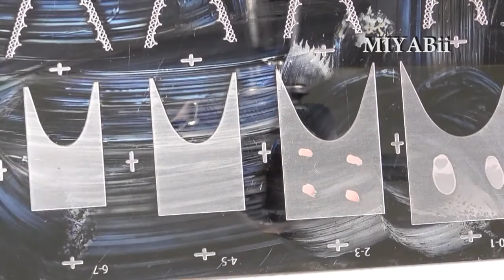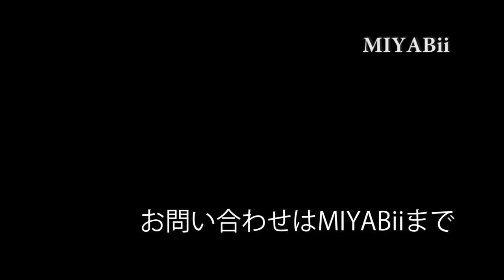ニュアンス薔薇とレースフレンチをネイルスタンプでつくる◆Roses and Lace french manicure（Stamping)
プレートは販売終了しました。This item is no longer available